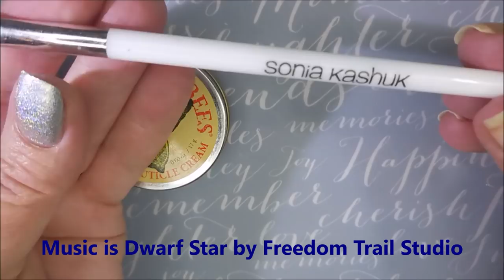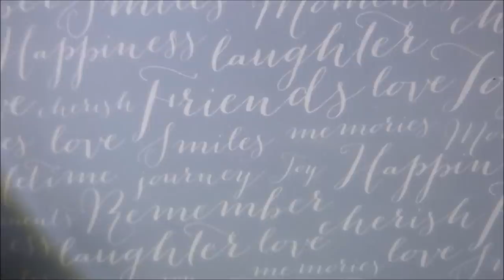Blackheart Beauty Cancer ~ Maniology MXM-001 ~ Double Stamped Mani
Tina

Peel Off Base Coat:
Peeleze:

32 pc set Acrylic Stamping Plates: